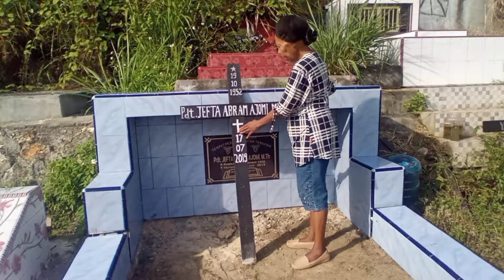2 Tahun Kepergian Almarhum Bapa Pdt J.A.Ajomi, M.Th.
Sangat merindukan almarhum Bapa.
Hari ini 17 Juli 2021 tepat 2 tahun Bapa pergi meninggalkan kami untuk selamanya pulang kembali kepada Sang Pencipta.

TUHAN Yesus baik, masih menjaga Mama dan kami semua sampai hari ini. ✝️😇

17 Juli 2019-17 Juli 2021